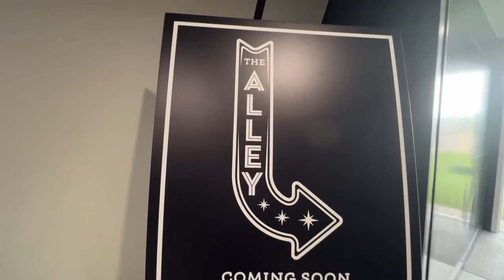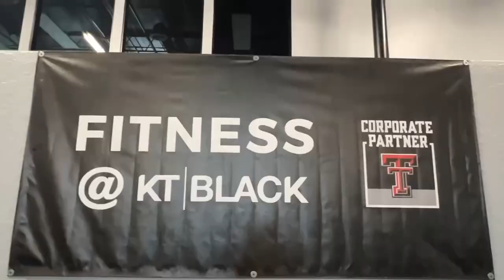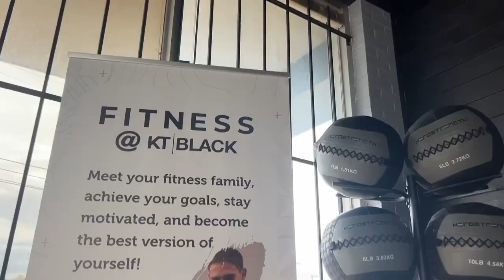Business After Hours at KT Black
We’re excited to be at Staffing at KT Black this Thursday for this month's free networking event, Business After Hours! This event is completely free to attend, so bring a friend or colleague, grab your business cards, and come out for a fun evening of networking in a great atmosphere with free food and drink.

Check out the video chat we had to learn more about the many services KT Black offers and a little more about the plans for Thursday’s After Hours!👇 We’ll see you soon!